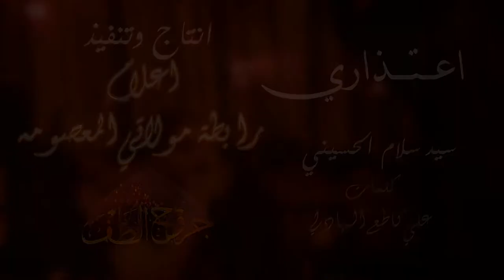اعتذاري || سيد سلام الحسيني || كلمات علي كاطع البهادلي|| 2017_1438 HD